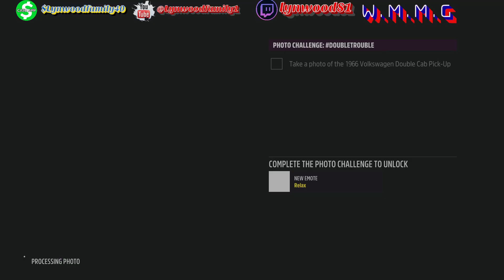Forza Horizon 5 episode 11